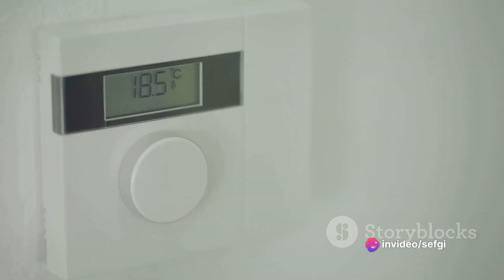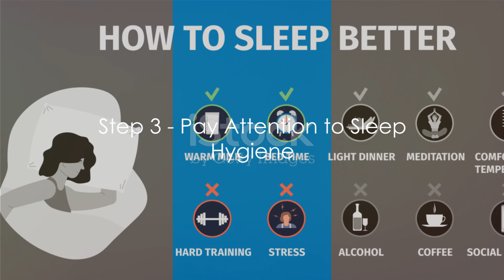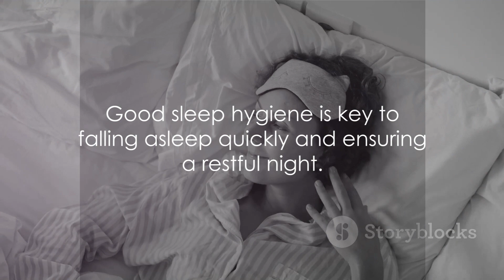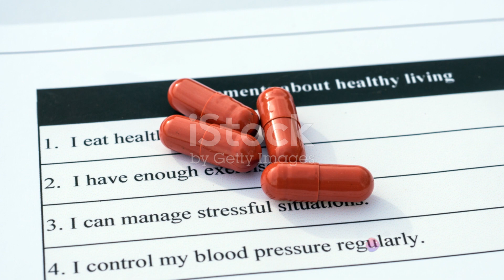4 Easy Steps to Fall Asleep FAST!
Welcome to our latest video where we delve into the essential topic of sleep hygiene! In this video, we will share 4 simple yet powerful steps to help you fall asleep quickly and improve the quality of your sleep. Good sleep is crucial for overall well-being, so learning these tips can have a significant impact on your health.

Join us as we discuss practical strategies backed by sleep experts to create the ideal sleep environment and bedtime routine. Whether you struggle with insomnia or simply want to enhance your sleeping habits, these tips are for you.

Let's prioritize our sleep for a healthier and happier life.

00:00:00 Introduction
00:00:49 Step 1 - Relax Before Bedtime
00:02:49 Step 2 - Arrange Your Sleep Environment
00:04:50 Step 3 - Pay Attention to Sleep Hygiene
00:06:48 Step 4 - Practice Breathing Exercises
00:08:44 Conclusion